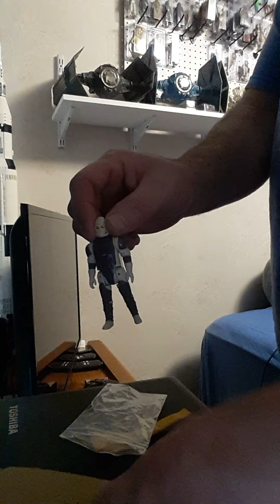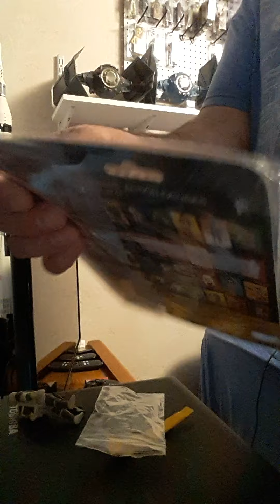new figures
Dengar with a card back